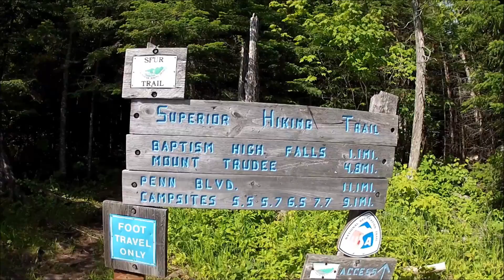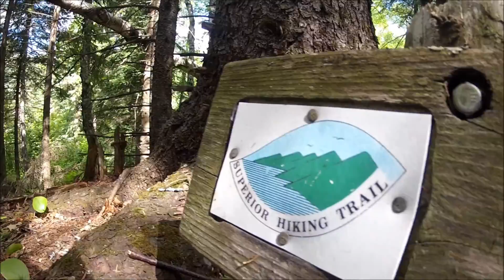Backpacking the Superior Hiking Trail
4 days, 36 miles, 1 awesome backpacking trip.
Song-Balance by Opus Orange
Filmed with 100% GoPro HD Hero 2